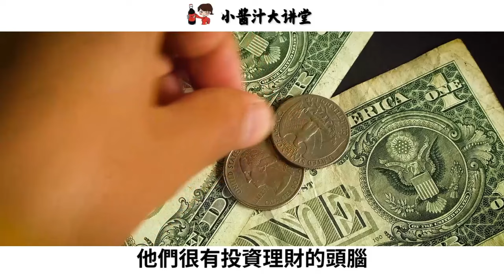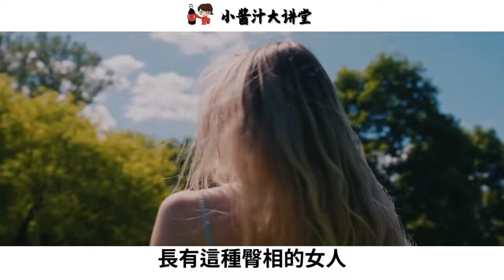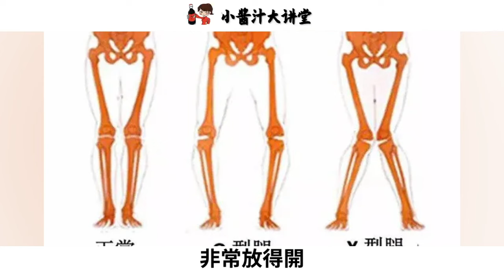女人有這四種「富貴」臀相，嫁的好，一生富足！